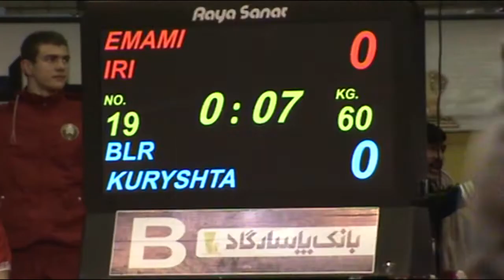جدال تماشایی یونس امامی و حریف بلاروسی را ببینید؛ به نام لرستان به کام تهران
کشتی تماشایی یونس امامی برابر نماینده بلاروس در جام شاهد۱۳۹۵
 Younes Emami

یونس امامی (زادهٔ ۱۰ فروردین ۱۳۷۶ در نورآباد دلفان استان لرستان[۲]) کشتی‌گیر آزادکار ایرانی است.[۳] دارندهٔ مدال طلا مسابقات قهرمانی آسیا می‌باشد.[۴] وی دارندهٔ مدال برنز مسابقات قهرمانی جهان می‌باشد.
اوایل زندگی
یونس امامی در سال ۱۳۷۶ در بخش کاکاوند دلفان لرستان[۵] به دنیا آمد و ورزش کشتی را از ۱۰ سالگی زیر نظر مربی خود مهدی قاسمی در شهریار آغاز کرد و در سال ۲۰۱۳ در رقابت‌های قهرمانی نوجوانان آسیا مدال برنز گرفت و در همان سال و در پیکارهای قهرمانی جهان در همین رده سنی به مدال نقره جهان دست یافت. او بعد از پشت سر گذاشتن رده نوجوانان ۲ سال در رده جوانان توفیقی نداشت اما سرانجام در سال ۲۰۱۷ پس از کسب مدال نقره جوانان آسیا موفق به کسب برنز جوانان جهان نیز شد و سپس به اردوی تیم ملی زیر ۲۳ سال و بزرگسالان ایران دعوت شد.[۶]

او در مقطع کارشناسی رشتهٔ تربیت بدنی در دانشگاه آزاد، واحد سماء شهریار به تحصیل پرداخته‌است.[۷]

فعالیت حرفه‌ای ورزشی
قهرمانی زیر ۲۳ سال جهان ۲۰۱۷
امامی در وزن ۶۵ کیلوگرم مسابقات قهرمانی زیر ۲۳ سال جهان حضور یافت. وی ابتدا میهایل گئورگیف از بلغارستان و کی یونیزاوا از ژاپن را با امتیاز فنی عالی شکست داد ولی در رقابت سوم با حساب ۹ بر ۴ مغلوب بجرانگ کومار کشتی‌گیر مطرح هندی شد و به دیدار رده‌بندی رفت. یونس امامی در دیدار رده‌بندی به مصاف یاووز از ترکیه رفت و با برتری ۶–۴ در این رقابت به مدال برنز دست یافت.[۸]

قهرمانی آسیا ۲۰۱۸
در مسابقات دستهٔ ۶۵ کیلانی آسیا ۲۰۱۸ در بیشککی رسید اما در دور نیمه‌نهابی با حساب ۸ بر ۴ مقابل دایچی تاکاتانی از ژاپن شکست خورد به دیدار رده‌بندی برای کسب مدال برنز رفت. امامی در این دیدار مقابل بجرانگ کومار از هند با امتیاز فنی عالی (۱۲ بر ۲) باخت و پنجم شد.[۹]

در مسابقات وزن ۷۰ کیلوگرم رقابت‌های قهرمانی جهان ۲۰۱۸ که در بوداپست، مجارستان برگزار گردید، امامی در دور نخست با نتیجهٔ ۷ بر ۷ مقابل تیموراز سالکازانوف از اسلواکی شکست خورد و با شکست نمایندهٔ اسلواکی از یاکوباشویلی گرجستانی، امامی از دور مسابقات حذف شد.[۱۰]

قهرمانی آسیا ۲۰۱۹
در وزن ۷۰ کیلوگرم مسابقات آسیایی ۲۰۱۹ یونس امامی در دور نخست با نتیجهٔ ۱۰ بر صفر از سد راجنیش از هند گذشت. این کشتی‌گیر ایران در دور بعد مقابل تمولن انتختویا از مغولستان با نتیجهٔ ۱۲ بر ۲ پیروز و راهی دور نیمه‌پایانی شد. وی در ابن مرحله مقابل نورکوژا کایپانوف از قزاقستان ۱۲ بر ۲ مغلوب شد و به دیدار رده‌بندی رفت و در این دیدار با نتیجهٔ ۱۱ بر صفر باتیر بورجاکوف از ترکمنستان به برتری رسید و صاحب مدال برنز شد.[۱۱]

یونس امامی در دومین حضور خود در مسابقات وزن ۷۰ ک‌گ رقابت‌های قهرمانی جهان در نورسلطان، قزاقستان توانست به جایگاه سوم دست یابد. امامی با برتری برابر اریگلنت پریشان از آلبانی (۱۱–۰)، الامان اولو از قرقیزستان (۶–۰) و کوجیرو شیگا از ژاپن (۱۱–۰) پیروز شد و به رقابت نیمه‌نهایی راه یافت. امامی در این مرحله با نتیجهٔ ۶–۶ به نورکوژا کایپانوف از قزاقستان که از حمایت هواداران در ورزشگاه باریس آره‌نا سود می‌جست، باخت و به دیدار رده‌بندی راه پیدا کرد. امامی در دیدار رده‌بندی برای کسب مکان سوم، نیکلای کوجوکارو از بریتانیا را ضربه فنی کرد و به نشان برنز مسابقات قهرمانی جهان ۲۰۱۹ دست یافت.[۱۲]

در وزن ۷۴ کیلوگرم یونس امامی در دور اول با نتیجه ۱۲ بر ۲ انخبایارین بیامبادورج از مغولستان را مغلوب کرد. وی در دور بعد با نتیجه ۱۲ بر صفر از سد نورکوژا کایپانوف دارنده مدال نقره جهان و قهرمان آسیا از قزاقستان گذشت و راهی مرحله یک چهارم نهایی شد. امامی در این مرحله مقابل آوتاندیل کنتچادزه دارنده مدال نقره جهان از گرجستان با نتیجه ۱۰ بر ۱ مغلوب شد و با توجه به شکست این کشتی‌گیر در مرحله نیمه نهایی، امامی از دور رقابت‌ها کنار رفت.[۱۳]

یونس امامی: شانس به آدم هیچ کمکی نمی کند
یونس امامی یکی از سه نماینده موفق تیم ملی کشتی آزاد در رقابت های انتخابی المپیک آسیا بود که عملکرد شایان دفاعی از خود به جا گذاشت. او که به تازگی از وزن 70 کیلوگرم به 74 کیلوگرم تغییر وزن داده، بدون اینکه هیچ امتیازی به حریفان خود بدهد، راهی فینال شد و با کسب عنوان قهرمانی، سهمیه المپیک 2020 را برای ایران به دست آورد. رقیب اصلی امامی در قزاقستان «بکزاد عبدالرحمانف» ازبکی بود که در فینال روی تشک حاضر نشد تا کشتی گیر کرمانشاهی طلای این وزن را بگیرد. گفت وگوی کوتاه «شرق» را با دارنده مدال برنز جهان و یکی از امیدهای اصلی مدال آوری تیم ملی کشتی آزاد در بازی های المپیک توکیو می خوانید.
 کادر فنی تیم ملی کشتی آزاد قبل از اعزام به انتخابی قزاقستان می گفت کشتی گیران کار سختی برای المپیکی شدن دارند. حتی در وزن شما هم خیلی استرس و نگرانی داشتند. خودتان فکر می کردید، بتوانید این قدر راحت حریفان را شکست بدهید؟
من به اینکه سهمیه المپیک را بگیرم، خوش بین بودم؛ اما مثل مربیان اعتقادم این بود که کارم واقعا دشوار است. به هر حال اینجا سهمیه ها فقط به فینالیست ها داده می شد. برای همین باید همه جوره تلاشمان را می کردیم تا به فینال می رسیدیم؛ اما خوشبختانه شرایط خیلی بهتر از تصور ما رقم خورد و من بدون اینکه امتیازی به حریفان بدهم، به فینال رسیدم و خیالم بابت سهمیه راحت شد.

 شما حدودا چهار ماهی می شود که از وزن 70 به 74 کیلوگرم آمده اید. این موضوع نگرانتان نکرد که مبادا در انتخابی به نتیجه دلخواه نرسید؟
خب تغییردادن وزن همیشه سختی های خودش را دارد. آخرین کشتی ای که من در وزن 70 کیلوگرم گرفتم، در رقابت های لیگ بود. بعد از آن با تصمیم کادر فنی به 74 آمدم. در این مدت فشار زیادی را متحمل شدم. باید سنگین تر تمرین می کردم و بالاتر وزنه می زدم